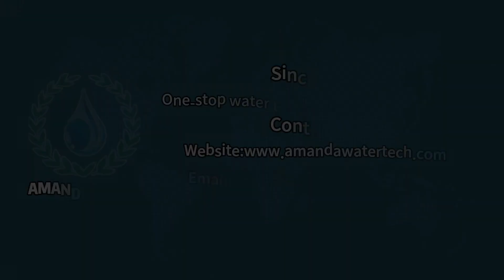Juice production line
Juice production line in Algeria.
Amanda Group - One-stop water treatment product supplier,since 1997